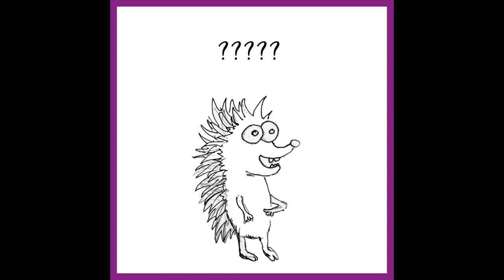Yahav Moore & Mike Rauss - The Porcupine Song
a song about a mischievous porcupine .

Artwork by Mike Rauss